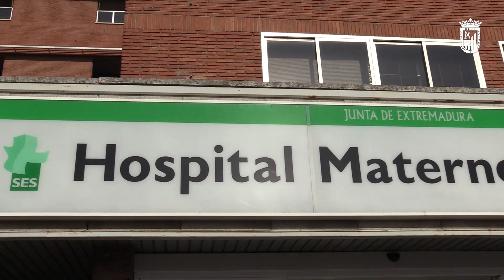Visita al Hospital Materno Infantil del CD Badajoz en Navidad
Los jugadores y cuerpo técnico del CD Badajoz visitaron a los niños y niñas ingresados en el Hospital Materno Infantil y repartieron regalos del club a todos los pequeños. (04/01/2020)